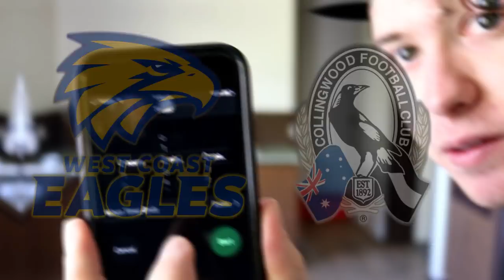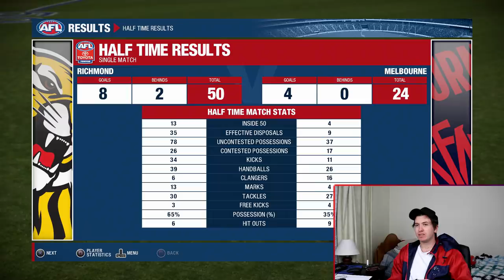2018 AFL FINALS PREDICTION CHALLENGE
Did some complex challenges to decide who wins the AFL Grand Final in 2018.